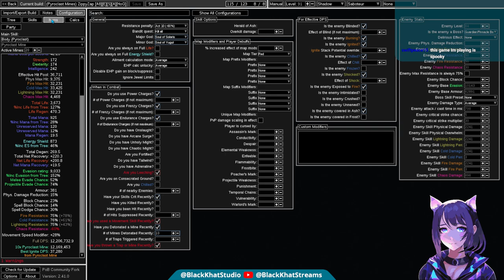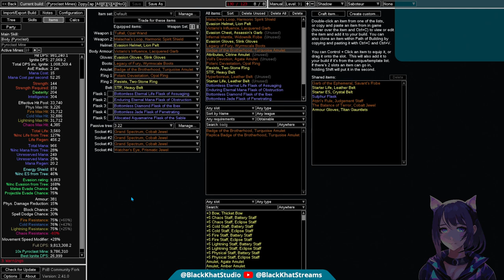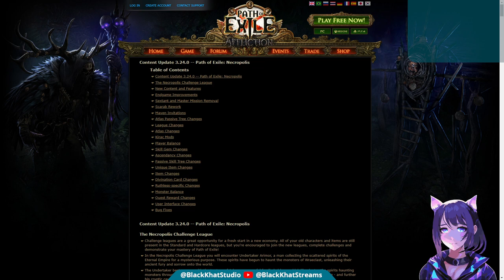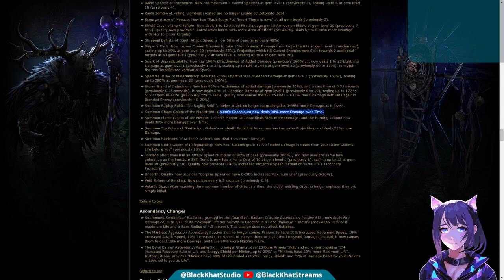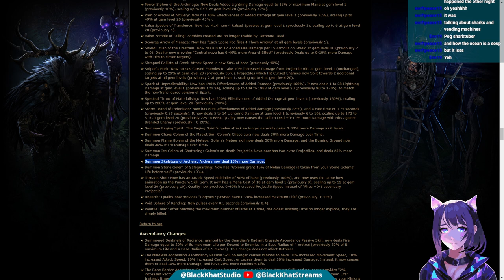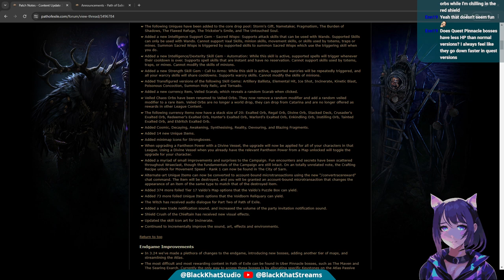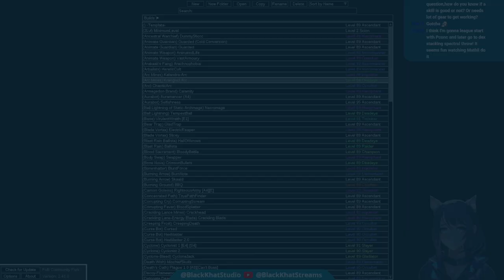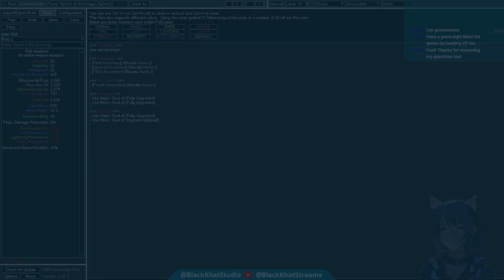Retail Stories & Testing Flame Golem of Meteor Mines Stream VoD (03-25-24)[Affliction-3.23]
We tell retail stories, discuss what we liked about Affliction and try to make minion mines.